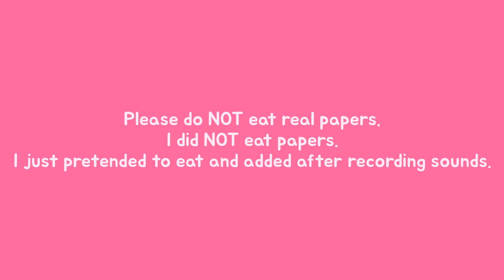FOOD ILLUSTRATION MUKBANG ASMR BULDAK TTEOKBOKKI, MARSHMALLOW, JELLY, MERINGUE COOKIES ASMR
Hi guys !
Today I prepared food illustration mukbang ASMR :)
xx

*BGM
곡정보 : 김한영,임샛별-봄날의 걸음마